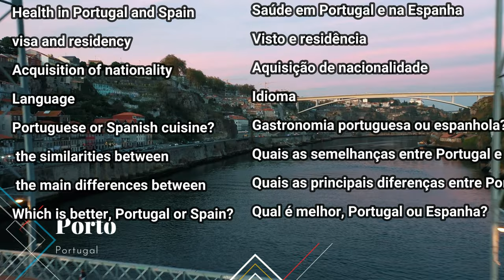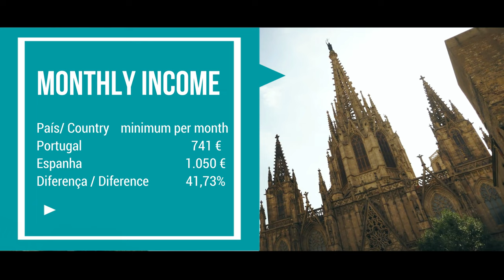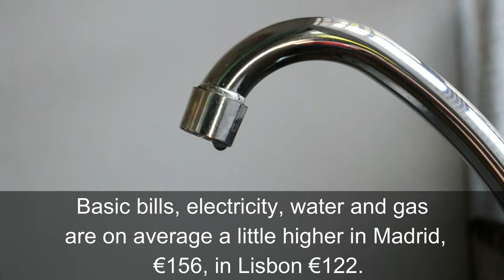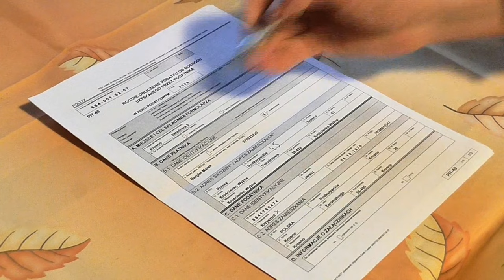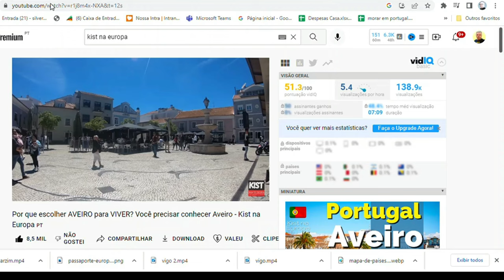ESPANHA OU PORTUGAL? onde Morar 🇪🇸🇵🇹? Canal Kist na Europa 🇵🇹 🇧🇷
Click no link acima e entre no mundo dos investimentos e descubra os segredos para proteger seu dinheiro e alcançar a independência financeira com renda passiva!
Este eBook vai te guiar por um caminho emocionante e cheio de oportunidades, mostrando como os FIIs, REITs e Bitcoin podem ser aliados poderosos na construção de sua carteira de investimentos.

DIFERENÇAS ENTRE ESPANHA E PORTUGAL 🇪🇸🇵🇹
Dimensão de cada país
Como é morar em Portugal?
Como é morar na Espanha?
Onde há melhores oportunidades de trabalho?
Salários mínimos e médios
Melhor país para juntar dinheiro
Qual tem o melhor clima, Portugal ou Espanha?
Qual país tem o melhor custo de vida?
Qual país tem mais segurança?
Saúde em Portugal e na Espanha
Visto e residência
Aquisição de nacionalidade
Idioma
Gastronomia
Quais as semelhanças?
Quais as principais diferenças
Qual é melhor, Portugal ou Espanha?
Onde é melhor viver , em Portugal ou Espanha? Saiba qual a melhor opção para você morar?
Para este vídeo usei dados do site Eurodicas, Banco Mundial, PORDATA e Bloomberg
Portugal e Espanha Comparados
Healthiest .
Neste vídeo vou fazer um comparativo entre dois países da península ibérica.
 Vou comparar de custo de vida, salário, emprego, visto e residência, como é morar e outros pontos que vão te ajudar na decisão, está é a lista de tópicos que vou apresentar.
Apesar de serem países vizinhos, são bem diferentes em alguns aspectos e muito similares em outros.
Meu nome é Silverio Kist e esse é o canal Kist na Europa.
Vamos começar pela dimensão territorial e populacional.
Portugal é muito pequeno, possui apenas 92.212 quilômetros quadrados de extensão e uma população de 10,28 milhões de habitantes (censo de 2019).
A Espanha possui 505,99 quilômetros quadrados de extensão e 46,94 milhões de habitantes (censo de 2019).
Portanto, se tratando de território, a
Morar em Portugal é ter uma vida mais tranquila, segura, com menos agitação e talvez com menos necessidade de auto promoção, exibicionismo e consumismo.
É aprender a trabalhar para viver e não viver para trabalhar, ou seja, morar em Portugal é ter qualidade de vida. E posso afirmar por experiência própria que é realmente tudo isso!
As nossas culturas tendem a estar mais próximas. Está longe de ser igual, mas temos muitos traços em comum e talvez o maior exemplo seja a língua portuguesa, percebe?

Morar na Espanha é embrenhar-se em uma cultura alegre, rica e sedutora.
É sair para comer tapas e beber vinho, fazer siesta após o almoço, admirar o Flamenco e muito mais.
Apesar da cultura diferir, tem um ponto que os espanhóis e brasileiros tem em comum: a receptividade. Sabe aquele nosso lado de ser muito alegre, gostar de fazer amigos e sair para se divertir? Os espanhóis são iguaizinhos! Neste aspecto os brasileiros são mais espanhóis que Portugueses.

O mercado de ambos os países tem pisado no freio , apesar dos dois países terem evoluído muito o pib percapita a partir da entrada na Comunidade Europeia, não tem evoluído muito a partir de 2010.
Segundo o PORDATA, o índice de desemprego em Portugal fechou o ano de 2021 com o percentual de 6,58%, dentro da sua média histórica.
Já na Espanha, que ainda não havia se recuperado 100% da crise que atingiu a Europa em 2008, agravou sua situação. O país fechou o ano de 2020 com uma taxa de desemprego de 16,13% e em julho de 2022 tem índice de 12,48%  segundo o Instituto Nacional de Estatística (INE).
Apesar do índice de desemprego em ambos os países, as oportunidades existem. Pode ser mais difícil uma colocação no mercado de trabalho nesse momento, mas adaptar o currículo para o modelo europeu e ficar de olho nas vagas disponíveis nos sites de emprego de Portugal ou nos sites de emprego na Espanha, pode render uma oportunidade.

Quando o assunto é salário mínimo e médio, a Espanha sai na frente de Portugal.
Em Portugal o salário mínimo é de 740,83 Euros enquanto na Espanha o valor é de 1050 euros, tendo um poder de compra 42% superior ao Português.
A média dos salários em Portugal é de 1314 euros enquanto na Espanha é de 1751 euros 33% superior à média portuguesa.
Então, pelo viés de remuneração de trabalho Espanha tem um vantagem significativa.
Portugal definitivamente não é um país para enriquecer, mas a Espanha talvez também não seja esse país.
Ambos prezam pela qualidade de vida e nenhuma das culturas vivem pelo trabalho. Comparando os dois, melhor seria optar pela Espanha.

Ambos os países possuem um clima ameno com relação a toda a Europa. Porém, Portugal sai na frente por ter temperaturas mais agradáveis tanto no verão, quanto no inverno.